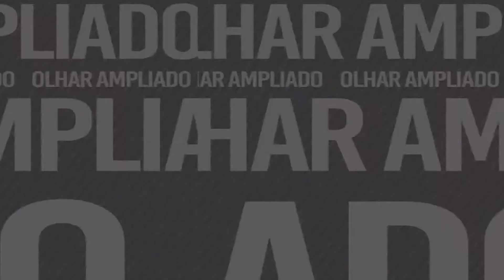Diretora Stella - OLHAR AMPLIADO